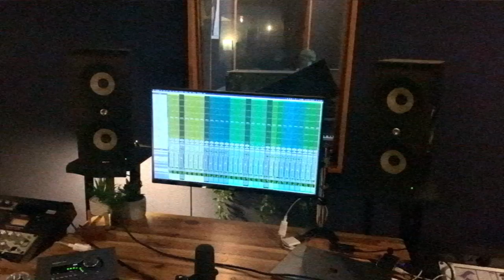DZ Deathrays - F U (Waax Cover)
"Positive Rising: Part 2" out July 2021

Video editor: Liam Oz

Original song by @waax_band